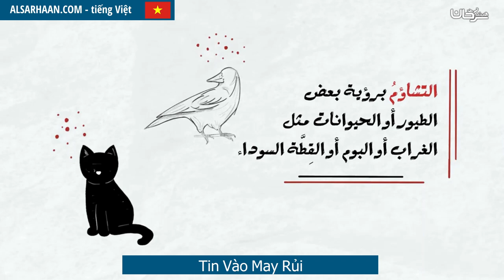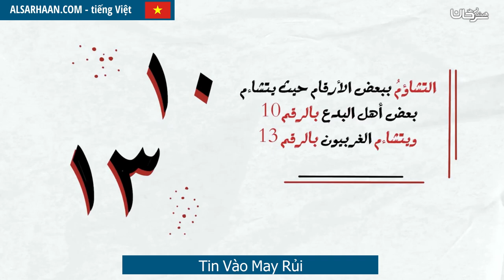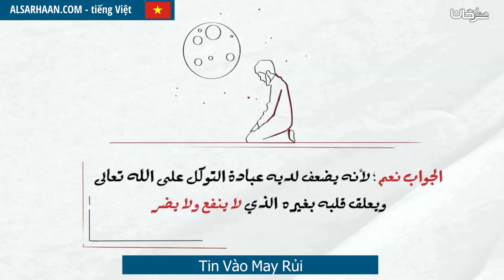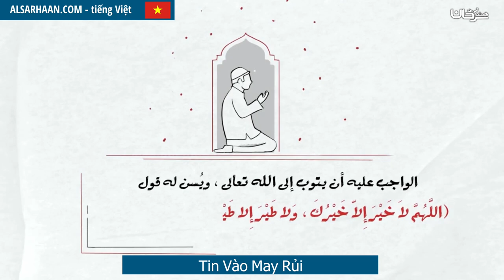Tin Vào May Rủi التطير